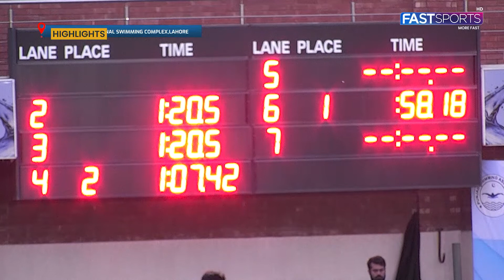Swimming Boys’ (under 12) 50m Breaststroke Highlights | Punjab Age Group Swimming Competition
Enjoy the highlights of Swimming Boys’ (under 12) 50m Breaststroke in the Punjab Age Group Swimming Competition from Punjab International Swimming Complex, Lahore.